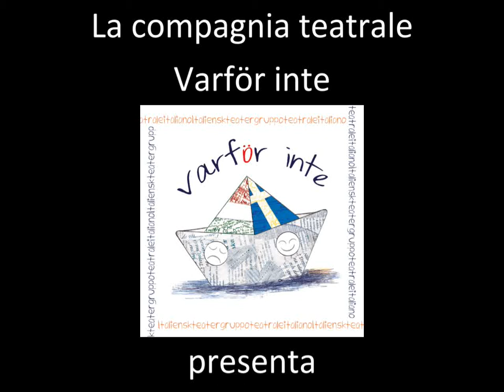L'avaro di Molière - Varför inte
"L'avaro" di Molière, rappresentato dal gruppo teatrale "Varför inte". Stoccolma, 18 Giugno 2009